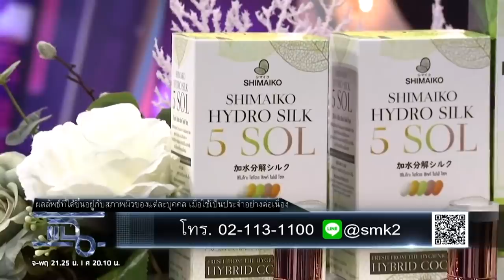เคล็ดลับหน้าเด็กของ คุณม้า อรนภา ในวัย 66 ปี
มาชม คุณม้า อรนภา บอกเล่าประสบการณ์ การดูแลผิวหน้าของผู้หญิงวัย 66 ปี
ใช้มาสารพัด จนวันนี้เลือกใช้เซรั่ม แค่หนึ่งตัว ในทุกวัน

SHIMAIKO ขอขอบคุณ รายการ แ ฉ
ช่อง G M M. 2 5  วันที่ 17 พ.ย.63

ผลิตภัณฑ์นวัตกรรม จากรังไหมธรรมชาติ 5 สี 5 สายพันธ์ จากฟาร์มเพาะเลี้ยงออร์กานิคแห่งเดียวในไทย แบรนด์ SHIMAIKO (ชิไมโกะ) ภายใต้ JAPAN Techology คุณภาพมาตรฐานสากล

ข่าวดีที่ไม่ควรพลาด! กับโปรเด็ด ที่คัดสรรมา แบบ  Exclusive
พิเศษสุด กับ SHIMAIKO Hydro Silk 5 Sol เพื่อคุณโดยเฉพาะ